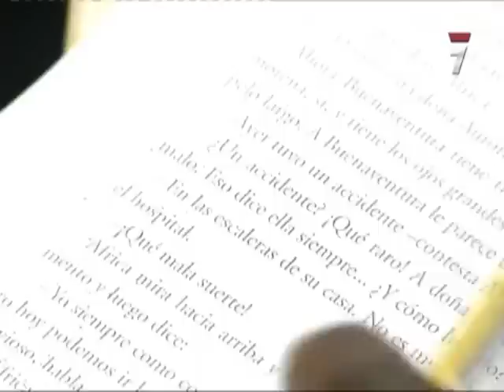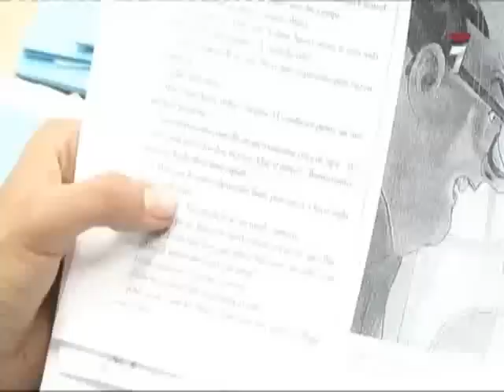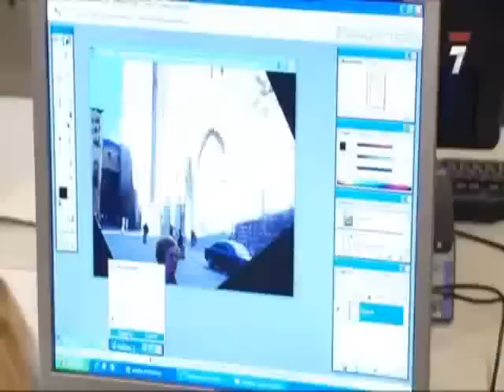VOLUNTARIOS MAYORES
Reportaje emitido el 5 de diciembre de 2010 en el programa De 7 en 7 de 7 Región de Murcia. Lo que hemos llamado Tercera Edad es cada vez un período más amplio al que, además, llegamos con mejor salud. Una etapa a la que en la sociedad de hoy no se le ha dotado de un contenido claro, por lo que mucho mayores se sienten innecesarios, inútiles y prescindibles. En el reportaje veremos como algunos de ellos, en cambio, escogen el voluntariado para dotar de significado no sólo su día a día sino el de otras personas que reciben su apoyo y ayuda.